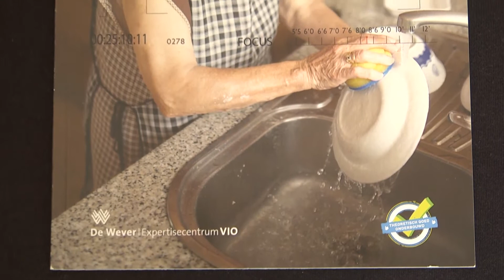Trailer DVD Anders leren kijken, anders leren doen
Door vergrijzing komen er steeds meer kwetsbare ouderen, bijvoorbeeld mensen met dementie, waarbij vaak gedrags- en stemmingsstoornissen kunnen voorkomen. Mensen met complexere zorgvragen op het gebied van gedrag komen meestal in een zorginstelling terecht. Daar hebben de professionele zorgverleners vaak onvoldoende kennis en ondersteuning om met die zorgvragen om te gaan. Dit kan leiden tot gevoelens van onmacht  en incompetentie waardoor stress en overbelasting toenemen.

Hiervoor is Video Interventie Ouderenzorg ontwikkeld. Deze interventiemethode leert professionele zorgverleners door middel van videofeedback en oefenopdrachten stapsgewijs om te gaan met gedrag van een cliënt dat als problematisch wordt ervaren.

De DVD 'Anders leren kijken, anders leren doen' laat aan de hand van een casus zien hoe VIO werkt en hoe de zorgverleners stap voor stap anders leren kijken, anders leren doen en het gedrag leren begrijpen. Hierdoor ontstaat er weer grip op het gedrag dat eerder als problematisch werd ervaren. Kijk voor meer informatie op

Het meegeleverde boekje beschrijft kort de theoretische onderbouwing, de werking en de effecten van VIO, met de casus van de dvd als voorbeeld.